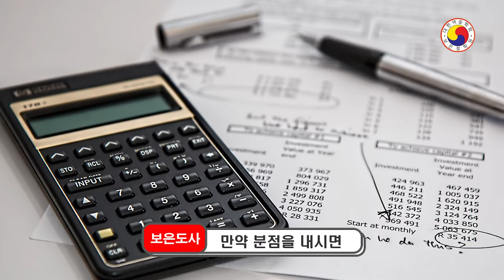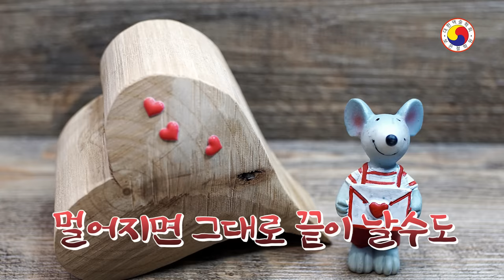[2024년 용띠운세] 뭐든 도전하세요! 복삼재에 발복하는 용띠! 돈방석에 앉을 기회가 계속 찾아옵니다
아무것도 하지 않으면
아무 일도 일어나지 않습니다
 2024년 용띠는 도전해 보세요
하고 싶은 일도 많고,
기회도 계속 들어옵니다.
당연히 돈을 벌 기회가 지천에 널려 있습니다
◎ 자세한  전체적인 신년 운세는 사주 팔자를 통해서 살펴 봐야 정확합니다, youtube 특성 상  일부  예외가 있고,운세가 불길해도 노력과 개운을 통해 얼마든지 큰 부자가 될 수 있습니다.참고 삼아서 보시고 예의와 센스 있는 댓글도 함께 남겨주세요^^